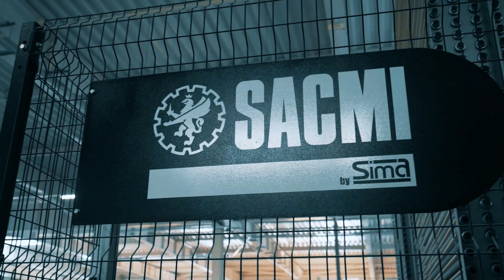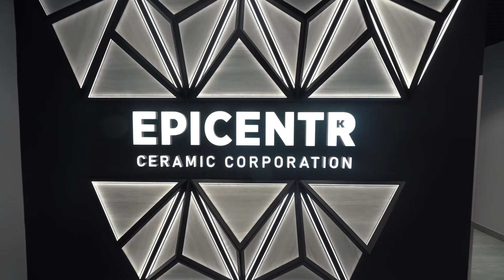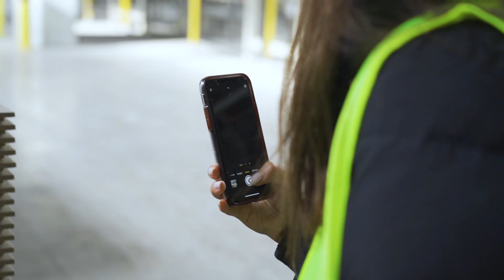Epicentr Ceramic Corporation відкриває два заводи на Київщині та Франківщині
Група компаній «Епіцентр К» відкрила на Київщині новий завод з виробництва керамічної плитки та керамограніту Epicentr Ceramic Corporation з великим демонстраційним шоу-румом та запустила реконструйований завод «Карпатська кераміка» на Івано-Франківщині.
Це одне з найбільш технологічних виробництв керамічної плитки та керамограніту в Європі та найбільш сучасний завод в Україні, на якому встановлене обладнання світового лідера із виробництва обладнання для виготовлення кераміки та пакування - групи SACMI.
Перша виробнича черга – дві високопродуктивні лінії потужністю 6 млн кв. м плитки на рік – вже працює на підприємстві, розташованому в смт. Калинівка Васильківського району (Київська обл.).
У 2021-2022 роках Epicentr Ceramic Corporation планує запустити II, III i IV виробничі черги в Калинівці, в результаті підприємство вийде на проєктні потужності – 15 млн кв. м плитки на рік.
Також у лютому після першого етапу реконструкції розпочав роботу діючий завод «Карпатська кераміка» (м. Калуш Івано-Франківської обл.). На підприємстві встановлена нова технологічна лінія потужністю 2,5 млн кв. м керамічної плитки на рік. На ній виготовлятиметься клінкерна плитка невеликого розміру.
Після завершення всіх етапів модернізації «Карпатської кераміки», її потужності виростуть до 8,5 млн кв. м плитки на рік.
Загальна сума інвестицій на обидва виробництва наразі складає 172 млн євро, з яких 95,7 млн євро будуть інвестовані ГК «Епіцентр К» в найближчі роки.
«Розвиток переробної промисловості в Україні є стратегічним напрямком розвитку групи компаній «Епіцентр К». Ми, як інвестори, зацікавлені в налагодженні виробництва товарів із високою часткою доданої вартості та потужним експортним потенціалом, зокрема, керамічної плитки і керамограніту», - зазначає генеральний директор ТОВ «Епіцентр К» Петро Михайлишин.
Під час будівництва нового заводу були використані унікальні технологічні рішення, які в світі керамічної галузі раніше не застосовувались. Зокрема, високопродуктивне обладнання в Калинівці є більш інноваційним, ніж у багатьох європейських країнах.
За словами директора Ігоря Тюрдьо, наразі тривають монтажні роботи зі встановлення обладнання для другої черги – лінії потужністю 3 млн кв. м на рік, яка буде введена в експлуатацію цієї весни. На ній виготовлятиметься широкоформатна плитка 180х120 см за інноваційною технологією continua+.
Поява саме такої великоформатної продукції в асортименті Epicentr Ceramic Corporation дозволить українській компанії значно розширити свою присутність на європейських ринках збуту, де  затребувана плитка великого розміру.
Для закупівлі обладнання першої та другої лінії Epicentr Ceramic Corporation було залучено фінансування від АТ «Райффайзен Банк Аваль» в сумі 22 млн євро.
Обладнання для заводу «Карпатська кераміка» було частково профінансовано за рахунок акредитиву від АТ «Правексбанк» (група Intesa Sanpaolo) в сумі 3,2 млн євро.
Кредитні ресурси у розмірі 9,3 млн євро на реалізацію II черги та на  закупівлю високотехнологічного обладнання провідного італійського виробника устаткування в галузі кераміки SACMI IMOLA S.C. групі компаній «Епіцентр К» надав італійський банк UniСredit S.p.A. під гарантії державного експортно-кредитного агентства SACE S.p.A.
Наразі Epicentr Ceramic Corporation експортує до 25 країн світу. Також тривають перемовини щодо розширення ринків збуту і постачання української кераміки та керамограніту до країн Персидської затоки і Сполучених Штатів.
«Безумовно, пандемія вплинула на світовий попит на цьому ринку – конкуренція серед виробників, як і вимоги покупців до продукції, суттєво посилилася. Виготовляти просто якісну плитку сьогодні вже недостатньо. Та наш продукт, вироблений на українському підприємстві, здатен перемогти в цій конкурентній боротьбі завдяки технологічним та дизайнерським інноваціям, а також значно підвищеним стандартам якості», - переконаний Ігор Тюрдьо.
Завод у Калинівці випускає керамічну плитку та керамограніт для різних сфер – для комерційної нерухомості, вентильованих фасадів, зовнішнього застосування, для ванних кімнат,  санвузлів, кухонь.